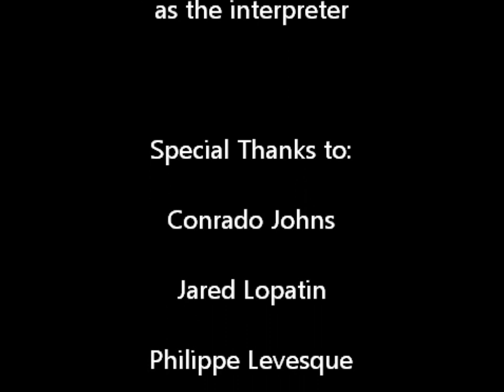CALL ME MAYBE - ASL/VRS version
Concept by Garrett Zuercher & Craig Fogel.  Created by Garrett Zuercher.  Featuring Greg Anderson, Steve Crowley, Tyler DeShaw, Stephen Drabicki, Craig Fogel, Carmen King, John McGinty, Tami Lee Santimyer, and Garrett Zuercher.  NOTE: there are three separate captioning tracks: one that captions sounds for Deaf/HoH, one that captions signs for the Hearing, and one that combines both ("All").